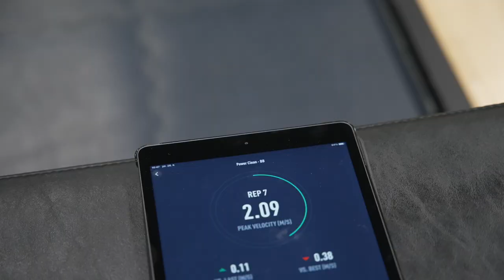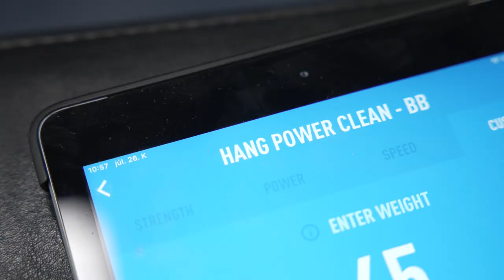‘Well done is better than well said.’